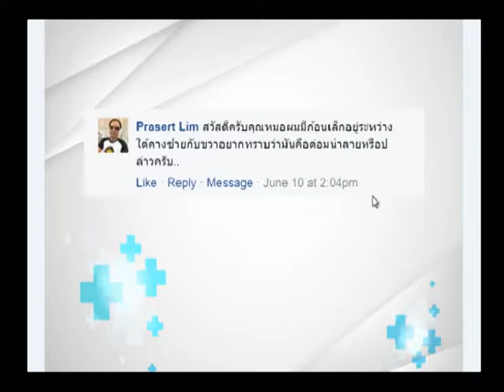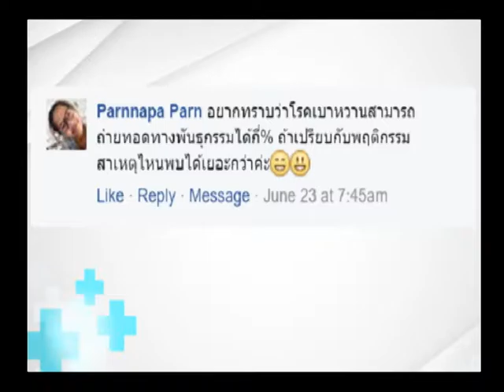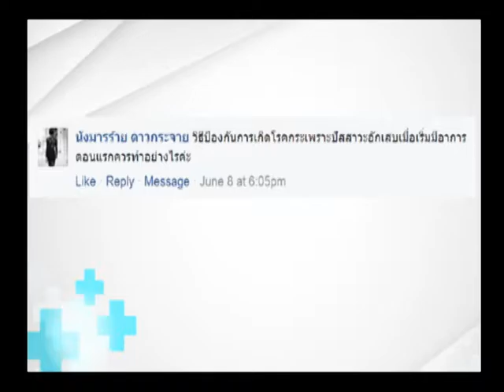รายการพบหมอรามา | ลัดคิวหมอ 2 โรคหู คอ จมูก | 18 ก.ค. 59 (5/5)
รายการพบหมอรามา ช่วง Rama Update พบกับ  HPV ไวรัสมะเร็งปากมดลูกผู้ชายก็เป็นได้ ช่วงBig Story ธรรมะบำบัดความป่วยได้จริงหรือ ธรรมะจะช่วยบำบัดร่างกายได้อย่างไรมาติดตามกันครับ และช่วง Meet the Experts พบกับ โรคลมชักในเด็ก อันตรายอย่างไรมาติดตาม สุดท้ายช่วงการตอบคำถามจากทางบ้าน ลัดคิวหมอ กับปัญหาโรคหู,คอ,จมูก และโรคต่างๆ